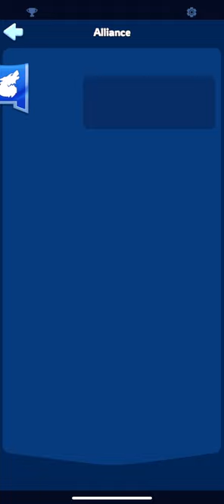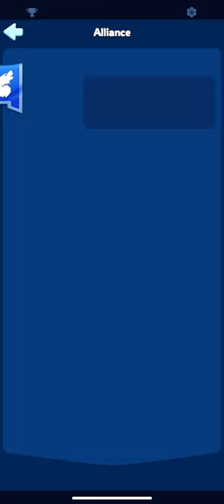White Out Survival | First gameplay | mobile game | part 4